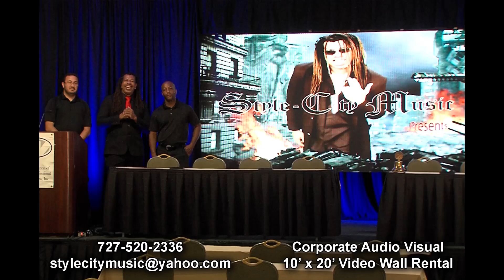Style-City Music would like to thank you for your support.